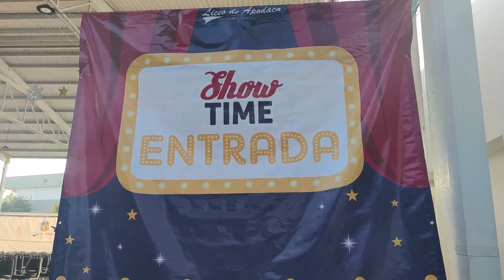FESTIVAL DE LA LUZ 2022 [02/12/2022]